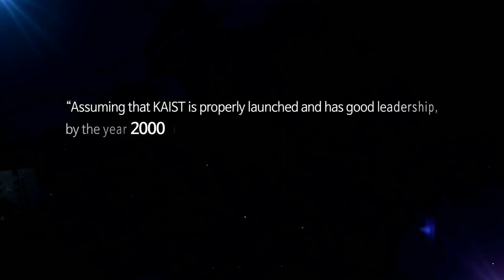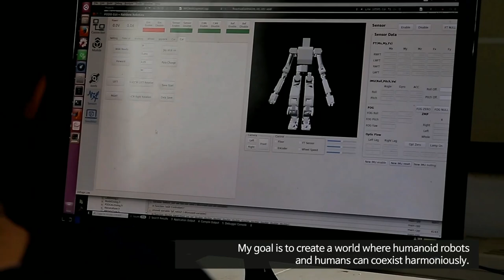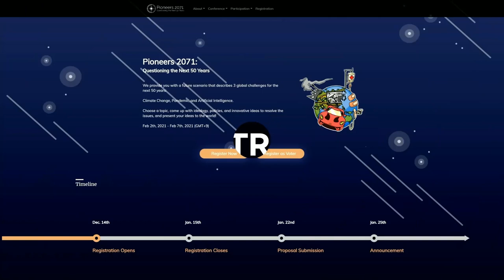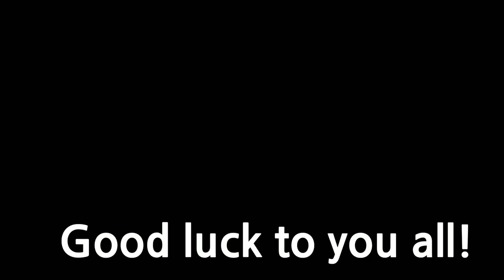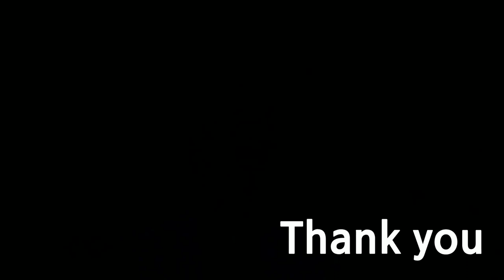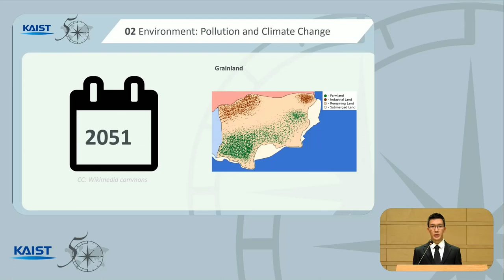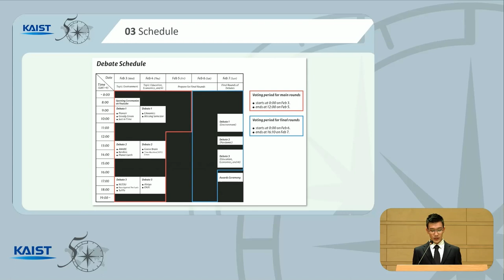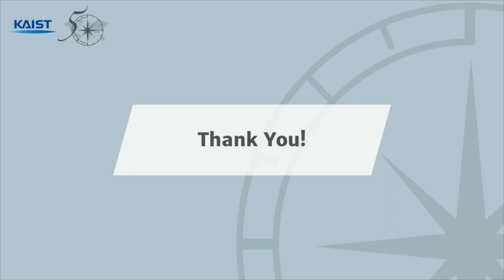PIONEERS 2071 Conference: Opening Ceremony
This is the video of the Opening Ceremony of PIONEERS 2071 Conference hosted on February 3rd, 2021 as part of KAIST's 50th anniversary celebration.